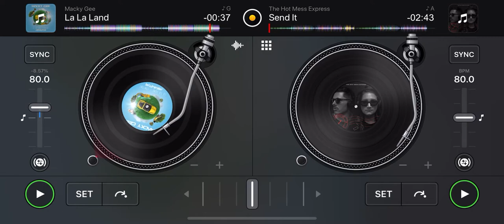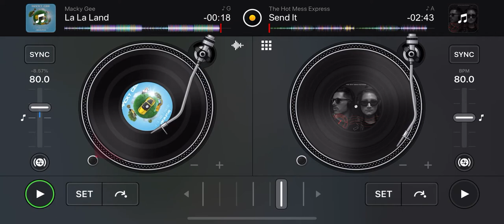CARNAGE MIX-148 “SEND IT LA LA LA”